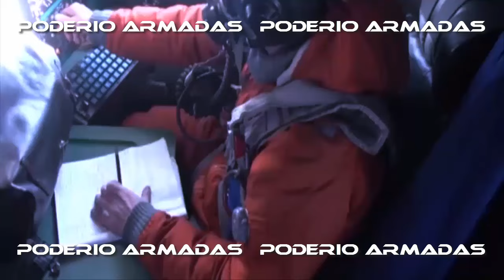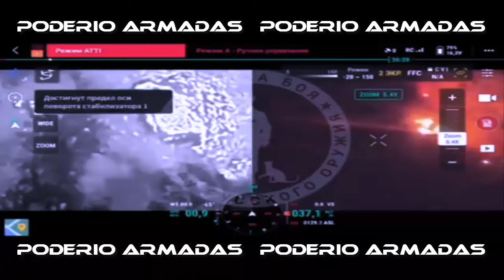“Pánico en la OTAN”: bombarderos estratégicos rusos se acercan a Estados Unidos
Bombarderos estratégicos rusos Tu-95MS escoltados por cazas Su-35S y Su-30SM vuelan 11 horas cerca de las costas de Estados Unidos.
01:06: Dos bombarderos rusosTu-160 sobrevolaron las aguas neutrales del Ártico.
02:00: Las Fuerzas Armadas rusas lanzaron un ataque aéreo contra un punto de despliegue temporal de las Fuerzas Armadas de Ucrania cerca de Kupyansk con una bomba ODAB-1500.
02:54: Las Fuerzas Armadas rusas lanzaron ataques con misiles Iskander contra objetivos estratégicos enemigos en Zaporozhye.
05:21: Un proyectil de alta precisión del lanzacohetes múltiple ruso Tornado-S destruye un depósito de municiones de las Fuerzas Armadas de Ucrania.
07:11: Las Fuerzas Armadas de Rusia atacaron una planta de mantenimiento de motores de aviones de combate de las Fuerzas Armadas de Ucrania.
08:52: Estados Unidos está haciendo todo lo posible para que los rusos lleguen a la frontera con Polonia.

✰★✰★✰★✰★✰★✰ NO TE PIERDAS LOS NUEVOS VIDEOS ✰★✰★✰★✰★✰★✰
► “Rusia destruye armas de la OTAN”: Rusia destruye un sistema de misiles M142 HIMARS de la OTAN